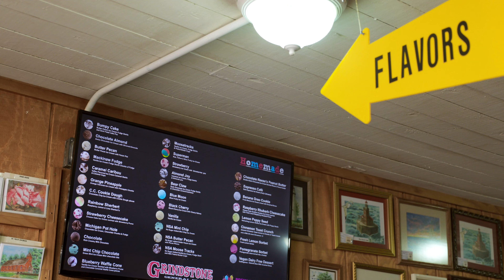Senior Living Heads to Grindstone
Is there anything better than ice cream on a hot summer day? On Tuesday, July 25, 2023, our Senior Living communities loaded up the buses and enjoyed a quick trip over to Grindstone for the world's largest ice cream cones. Thank you to Thumb Area Transit for providing such a smooth roundtrip and to Grindstone General Store for all of their prep work making the trip a success!